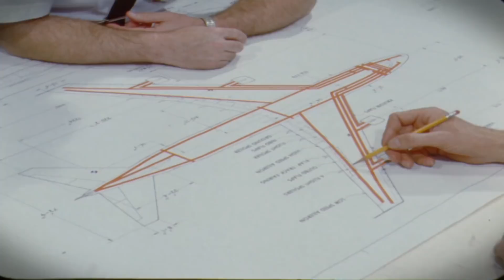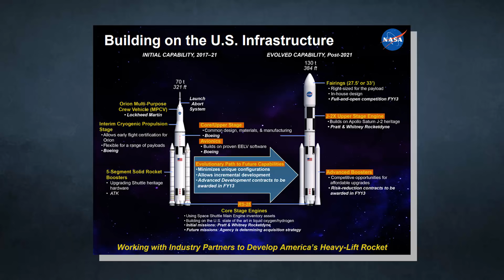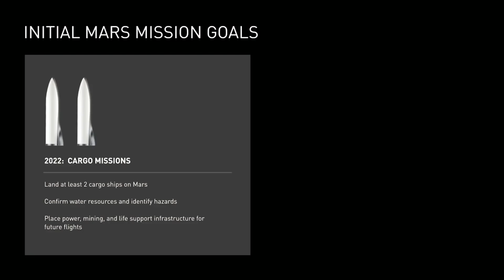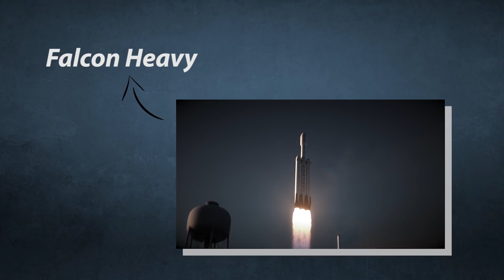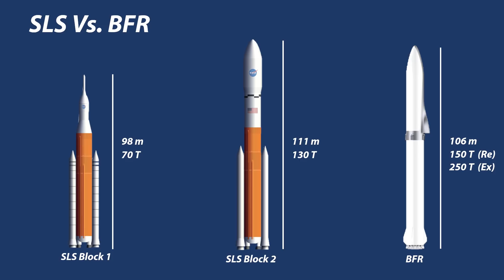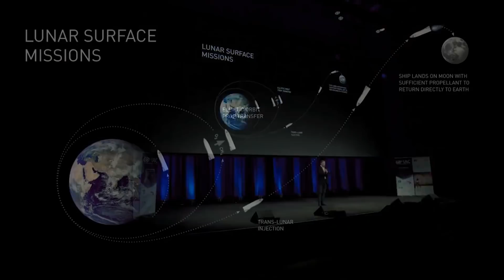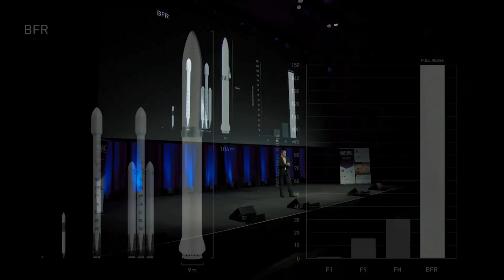Boeing Vs. SpaceX, should the Space Launch System be CANCELLED?